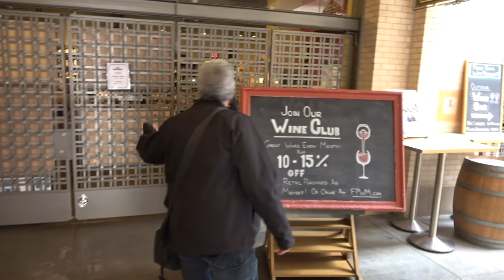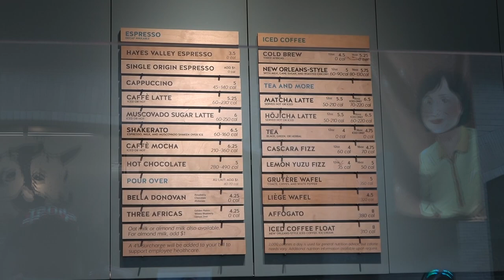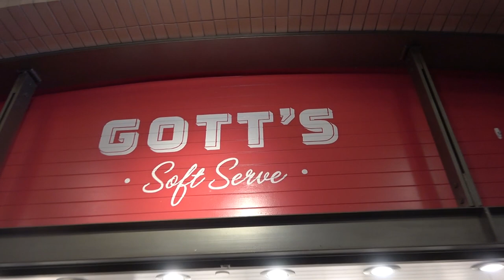Blue Bottle Coffee Chug Challenge & Gott's Soft Serve - San Francisco WE Go Main Show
Follow us as we go on trips/adventures to see what food and sites a certain area has to offer. On today's journey Matt is joined by Chris Wreckless & Trippy Food's Val as they explore on the way to San Francisco!